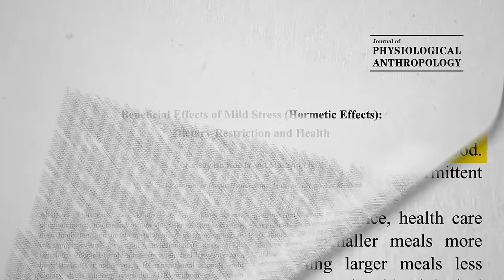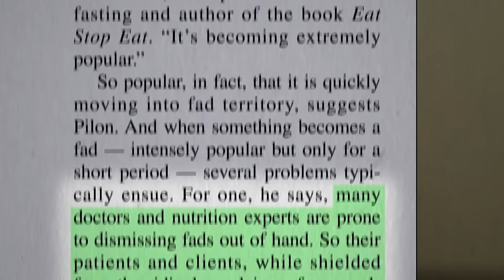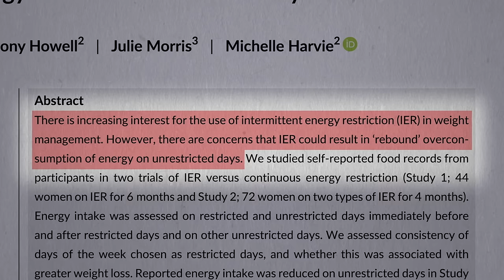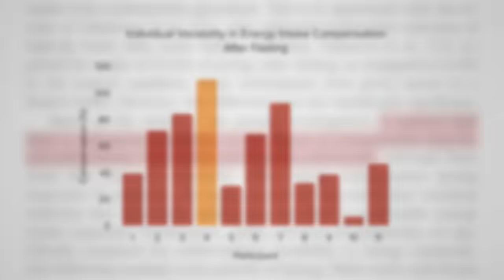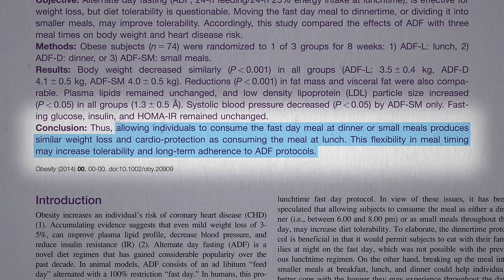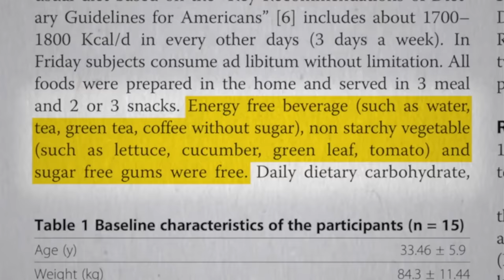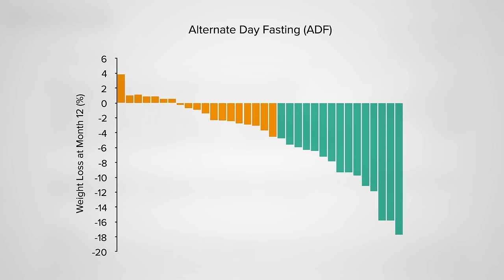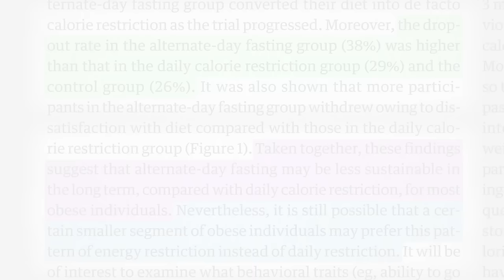Alternate-Day Intermittent Fasting Put to the Test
Does every-other-day-eating prevent the metabolic slowing that accompanies weight loss or improve compliance over constant day-to-day calorie restriction? Intermittent fasting is put to the test.

Whoa that was a long one, packed in a lot of good stuff. So, bottom-line: it doesn’t appear to provide an edge over traditional calorie cutting, but if you like it better, why not give it try? Maybe you should hear my next video first, Is Alternate-Day Intermittent Fasting Safe?

• The 5:2 Diet and the Fasting-Mimicking Diet Put to the Test

Have a question about this video? and someone on the NutritionFacts.org team will try to answer it.

Want to get a list of links to all the scientific sources used in this video? You’ll also find a transcript and acknowledgements for the video, my blog and speaking tour schedule, and an easy way to search (by translated language even) through our videos spanning more than 2,000 health topics.

Image credit: Dustin Kirkpatrick